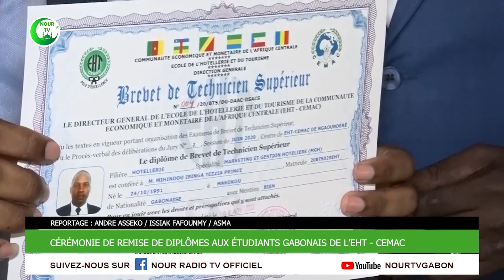Cérémonie de remise de diplômes aux étudiants Gabonais de L’EHT-CEMAC.